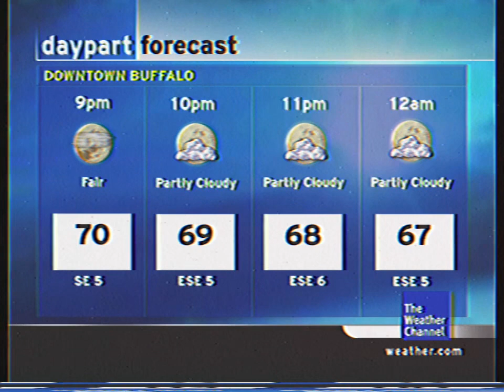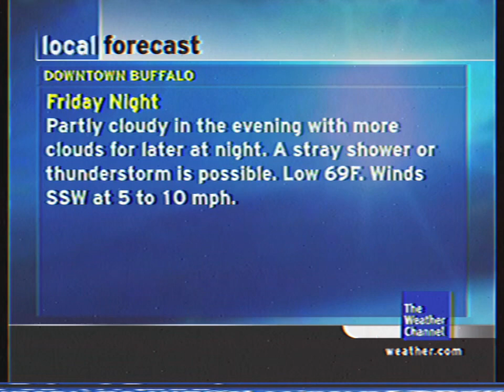Intellistar - From Few Days Ago Serving Buffalo, NY